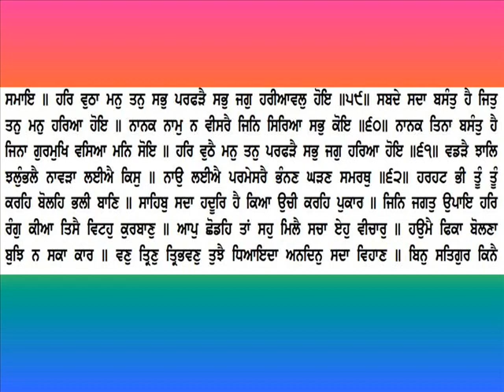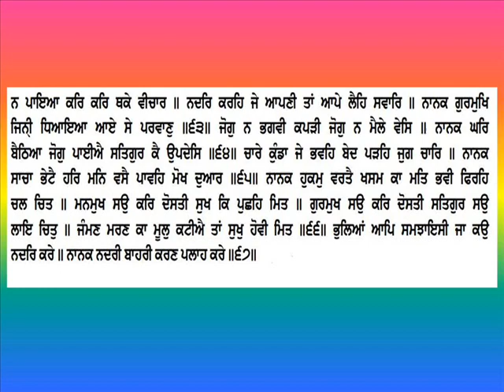VALUE OF MENTOR IMP says Guru Amardas Patshah ਸਲੋਕ ਵਾਰਾਂ ਤੇ ਵਧੀਕ ਗੁਰੂ ਗ੍ਰੰਥ ਸਾਹਿਬ ਗੁਰਬਾਣੀ ਪਾਠ ਮਿਠੀ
Towards the end of Sri Guru Granth Sahib Baani, there is a bani called Slok Vaaran tei Vadeek.THis Bani does not come under any Raag Heading
and it consists of a total of 152 Sloks.
Guru Nanak Patshah- 33sloks
Guru Amar das Patshah- 67 sloks
Guru Arjan Patshah- 22 sloks
These Sloks are those which were extra and balance during the editing process of the Sri Guru Granth Sahib.Usually sloks are added to Pourris in The Vaars
but some sloks were remaining, so these sloks were added under a seperate heading towards the end of Sri Guru Granth Sahib.THis baani is on Pages
1413 to 1420 of the Sri Guru Granth Sahibji.

THe sloks of Guru Amardas Patshah are 67 in number and In these sloks Guru Amar das Patshah has adviced the  spiritual seeker not to entangle in the path of the
Sadhu and other holy rituals but to toil on the true path with the help  of the Satguru and merge with the omnipresent God.
Salahi Salahna  bhi sacha salaah.Nanak Sacha ek dar beebha parhar ah.
To find GOD we will need to surrender to the shabad guru and turning our mind and thought process against the Guru,we lose the battle of life.But if the Guru
showers grace thennthese seekers find the true path.
To become a bhagat, or to do bhakti and to  save ourselves  from Vices,Satgur can help meaning the true gurus wisdom can guide us.
Basically Guru Amardas Patshah emphasise the value of a mentor.The true Guru helps us to attatch the mortal to the naam and save from the cycle of births and deaths.
THIS VIDEO RECORDING WAS POSSIBLE ONLY BY GODS GRACE AND THIS YOU TUBE PLAFORM AND THE SOUND HAS BEEN RECORDED USING MAONO MICROPHONE AND TANPURA MUSIC HAS BEEN USED FROM SURSADHAK APP.
THANK YOU DEAR WAHEGURUJI FOR GIVING ME THIS VOICE WHERE I COULD PRAY AND READ YOUR SHABAD AND BAANI WITH ALL MY LOVE AND DEVOTION.

These series of Audios  of the Sri Guru Granth Sahibji have been read very slowly and in an unhurried manner.It is tempting to read Gurbani and do our Paath quickly and move on to the rest of our daily activities.We indeed live fast paced lives and our minds and bodies are constantly moving .Even when we read Gurbani we get distracted and with so many thoughts in our minds,we miss Guru Patshahs message.
 But  when we slow down and read,we enjoy the paath this process  helps us to become more reflective  and receptive to what we are reading.
There is no race here and nor, is there is a reading contest but we just allow our hearts to slow down and give space to let gurbani soak into our consciousness.
As you listen to these audios, let your mind and heart slow down.Listen with your inner ears and and always ask yourselves, how can we understand this shabad and how Guru's words can make a difference in our lives.
Another suggestion is hear these audios for a few times and pay close attention to each word, just like a detective and see what you can discover.
Each one has to take responsibility for one's own spiritual growth and take efforts to dig deep into this treasure of Sri Guru Granth Sahib in this life itself.
Please forgive me for any errors while reading Gurbani.
Suggestions for improvement are welcome.